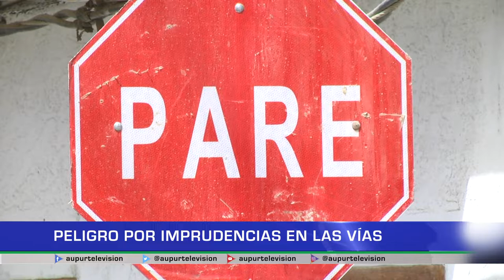Peligro por imprudencias en las vías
En las vías parece que no todos caben, en la última semana varios accidentes de tránsito se presentaron, afectando considerablemente la integridad de motociclistas principalmente. ¿Qué sucederá, hace falta señalización? Existe y no se toma en cuenta, ¿estamos en una carrera contra el reloj? Lo cierto es que la fatalidad incrementa cada día más